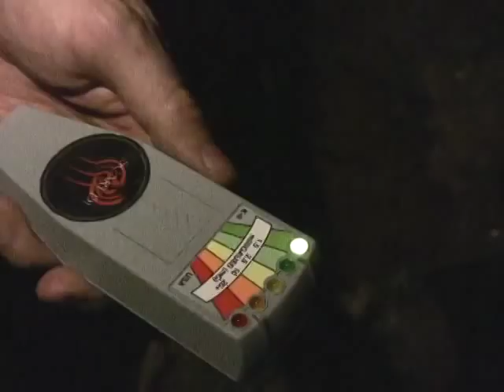SCARED! Recon File 4 - The Former Indian Burial Ground (Staten Island, NY)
Located next to the Conference House, on the southern tip of Staten Island, NY, this site has had it's share of ghostly rumors.  But are there logical explanations for the accounts?